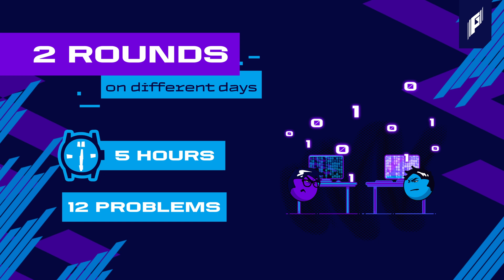Explainer: Sports Programming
Delve into the world of competitive coding with Sports Programming! Our explainer videos explore the Games of the Future disciplines, and this episode sheds light on the exciting realm of Sports Programming.